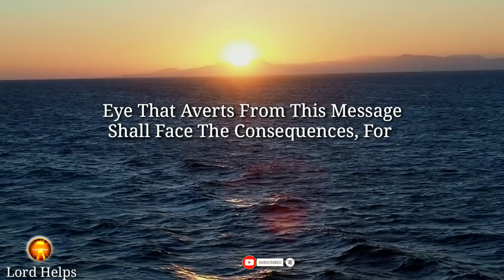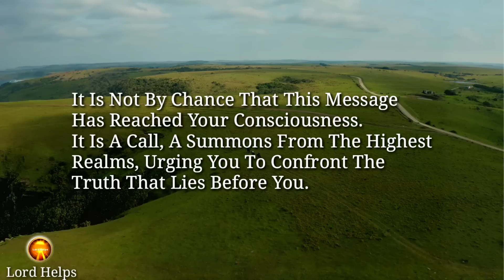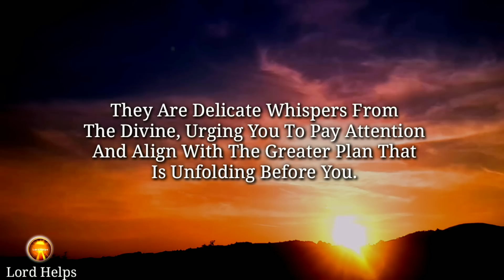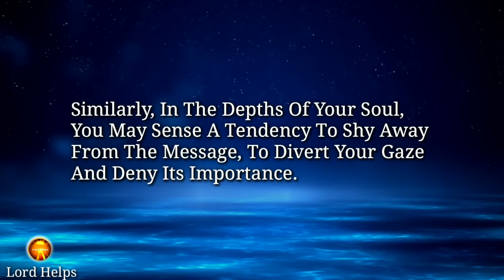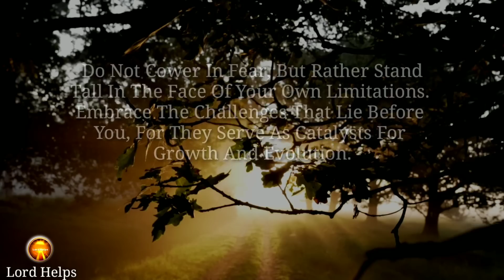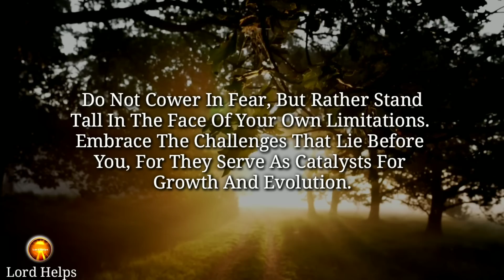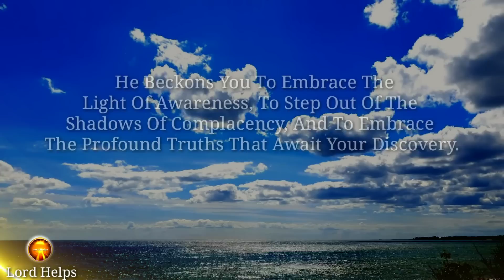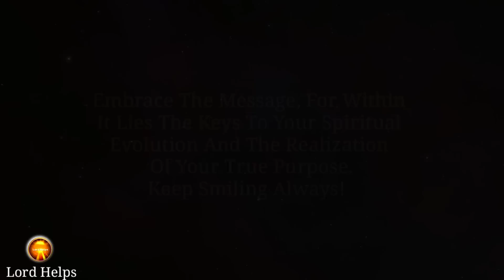WARNING - "ARCHANGEL MICHAEL HAS AN EYE ON EVERYONE WHO IS AVOIDING HIM.."👆Open | Lord Helps Ep -938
(Message Delivered On 06/03/2023 For June 2023)

Brief Introduction Of This Video 👇👇

"Beloved Soul, This Is A Message Of Utmost Importance, Delivered With Divine Urgency And Guided By The Presence Of Archangel Michael, The Powerful Protector, And Defender Of Light.
He Is Saying –
“In The Intricate Tapestry Of Existence, There Are Divine Signs And Messages That Continually Flow From The Kingdom Of God, Gently Nudging Us Towards Alignment With Our True Purpose And Divine Destiny.
When We Choose To Dismiss Or Overlook The Signs That Are Intricately Woven Into The Fabric Of Our Lives, We Inadvertently Deny Ourselves The Opportunity For Growth, Enlightenment, And Divine Guidance.
To Avoid This Divine Communication Is To Deny Yourself The Opportunity For Profound Transformation.
The Punishment That Awaits Those Who Turn Away From This Message Is Not One Of Condemnation Or Retribution. It Is The Natural Consequence Of Denying Yourself The Opportunity For Spiritual Expansion.
May The Presence Of Archangel Michael's Unwavering Strength And Protection Guide You In Every Step You Take...

Please remember these are General Collective Guided Messages. (It may not resonate with all)

1》 This video is made for Teaching/Motivational purposes.
2》This video has no negative impact on anyone. (Inspired by Joel Osteen)

Team,
Lord Helps